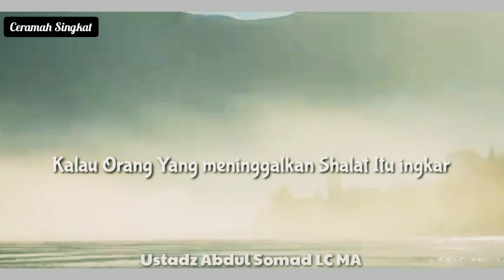Ustadz Abdul Somad || ORANG YG MENINGGALKAN SHOLAT....